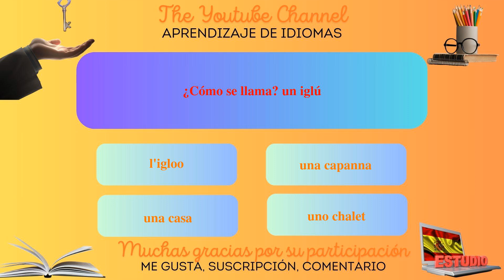El gran test de italiano: ¿Estás listo?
¡Bienvenidos a mi canal de YouTube dedicado a aprender italiano para principiantes! En esta serie de videos, presentaré oraciones simples para ayudarte a aprender fácil y rápidamente. Ya sea que quieras viajar al extranjero, comunicarte con angloparlantes o simplemente mejorar tu nivel de italiano, estas oraciones te permitirán desarrollar gradualmente tu vocabulario y gramática. Con mis explicaciones claras y ejemplos prácticos, aprenderás a utilizar las frases en contextos reales y a memorizarlas fácilmente.